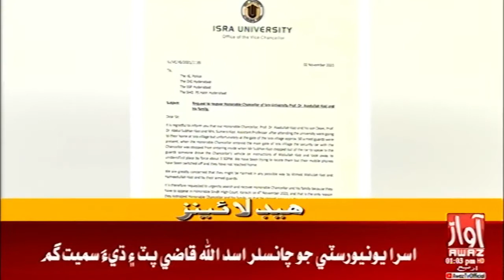Headline 1 PM | 03-11-2021